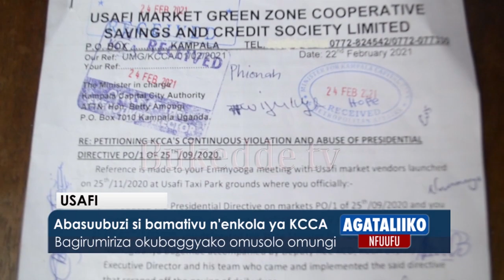Agataliikonfuufu: Ebyettaka erikaayanirwa tebinnaggwa Poliisi egobye ababadde balikuuma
Waliwo abakozi ababadde bakuuma ettaka lya mukama waabwe abasobeddwa oluvanyuma lwa poliisi okulibagobako awatali kubanyonyola ebibagobesezza. Basabye beekikwatako okubayamba.

AGATLIIKO NFUUFU 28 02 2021